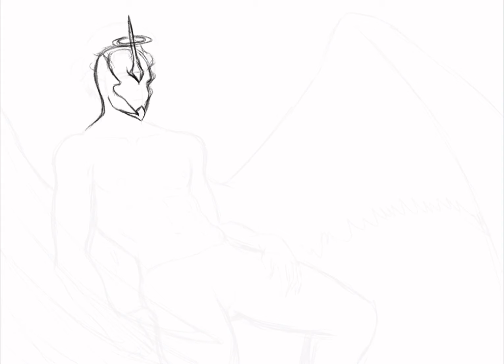[ timelapse ] “Morpheus” by Art of Pavlvs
The God of Dreams for my fourth Omnitober2021 entry ^^

Subscribes are greatly appreciated xD